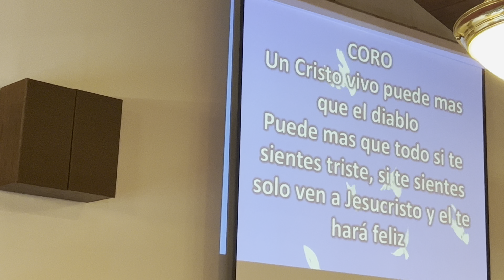6 de noviembre de 2022